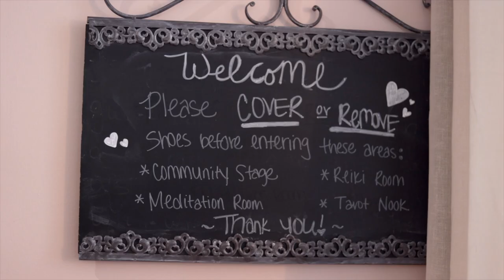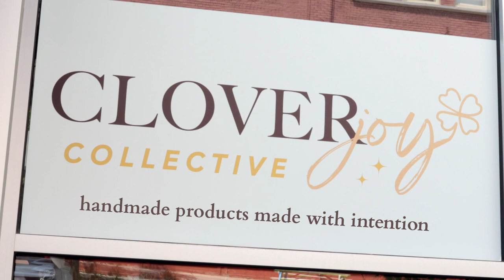Downtown Superstar Video of Year: Clover Joy Collective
Our Second Nominee for Downtown Superstar Video of the Year is Clover Joy Collective. Seek out a new community of spiritually curious people with Clover Joy! With many different selections, including Monthly Meditations and Full Moon Ceremonies, there is something for everyone.

Vote for them!